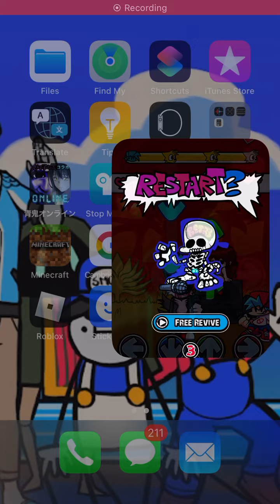Random song Fnf I died🥺